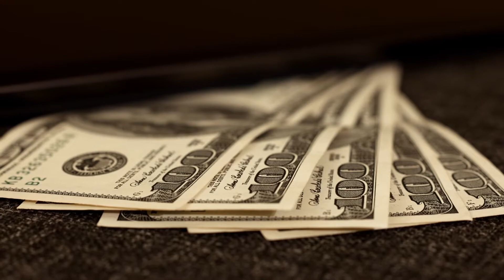The Housing Market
Paul Cirba talks about the housing market...

news politics Broome county Binghamton upstate new York NY revolutionize America show government reform downsizing business us united states USA nonpartisan patriot independent privatization financial wall street senate house congress president movement change local national regional leadership decentralization money cash capital finance tax save savings retirement interest state urban rural municipality poverty poor homeless homelessness decay debt elite banks loans bonds work jobs retirement opportunity contract American dream independence ownership property realtor real estate free expense freedom economic economy rate recovery Washington dc power brokers democrats republicans school college student teacher educator